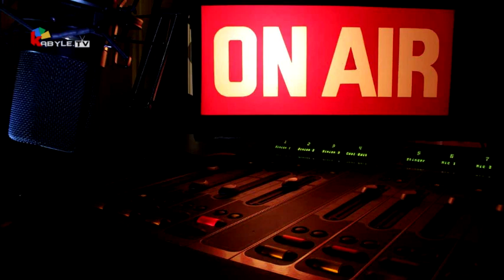Idir fait une surprise à Matoub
🛑.. Idir fait une surprise a Matoub en l'appelant à travers les ondes de radio pour lui souhaité un bon zenith..
Waliwth la nature des relations entre ces deux kabyles, beaucoup de fraternité, de respect et d'innocence..
zik wa yettadam wa machi am les moutons kabyles n tura on dirait fghen seg u3aboḍ n w azrem.
Tassa turwed assami aken yeqqar slimane Azem fellas talwith.
vraiment il y a une grande coupure entre générations
Tela une génération de kabyles authentiques ig-ttmeslayen staqvaylith, ttrun staqvaylith, ttattan s taqvaylith et une autre génération de moutons kabyles tafaren i3raven anda ruhen, ttkhamimen am nuthni, ttlussun am nuthni, kheran dounith am nuthni.